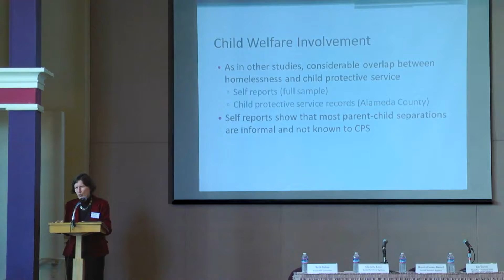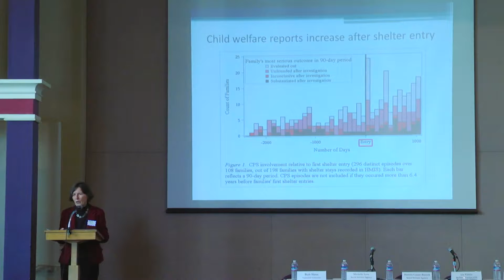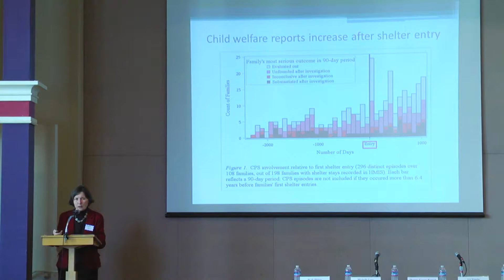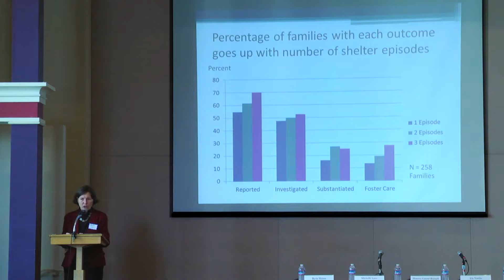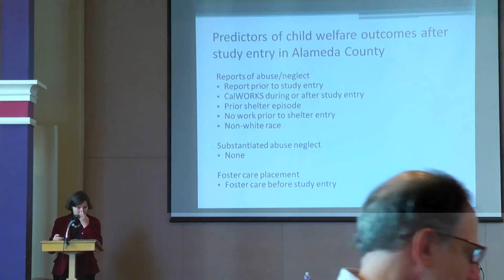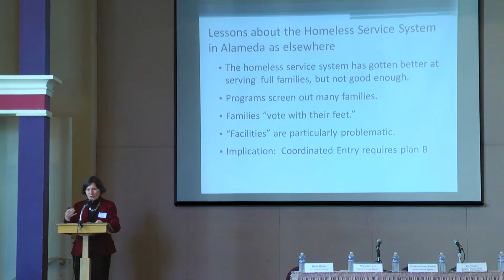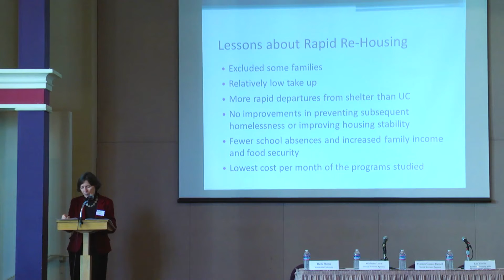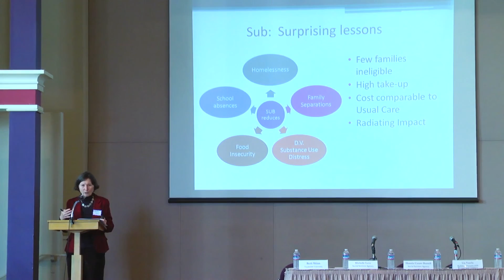13 Beth Shinn - State of Family Homelessness-pt2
Alameda County Children's Policy Forum Series Fall 2015
Ending Homelessness of Families with Children in Alameda County

Second Plenary Session: State of Family Homelessness
Beth Shinn - Vanderbilt University